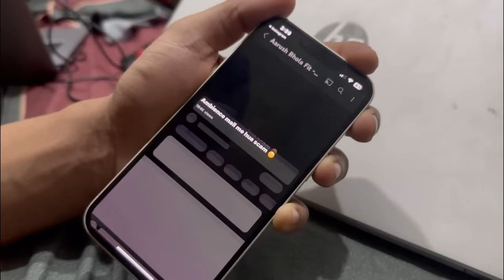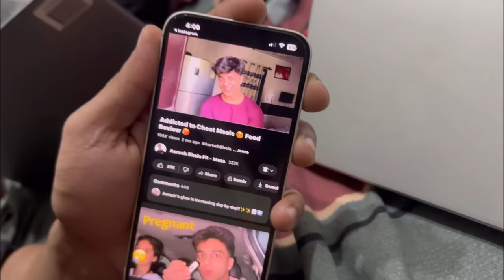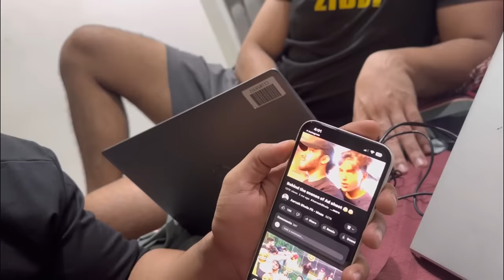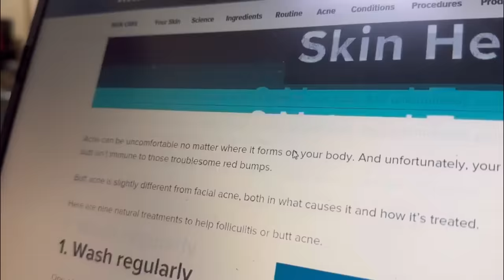Diwali vibes 😍 Party & Cards 😛